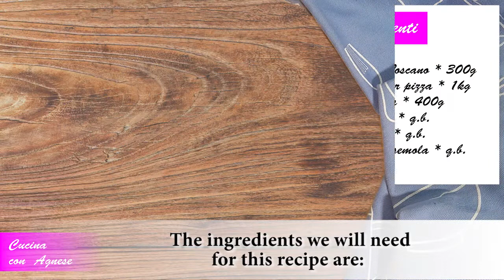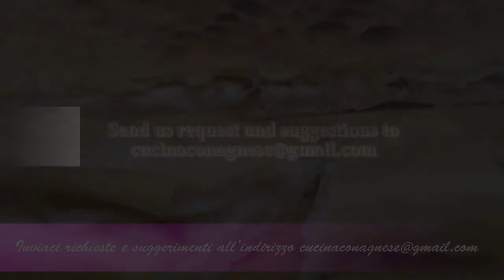Cucina Con Agnese - 77. Focaccia al Rigatino Toscano - Tuscany's Pancetta Focaccia